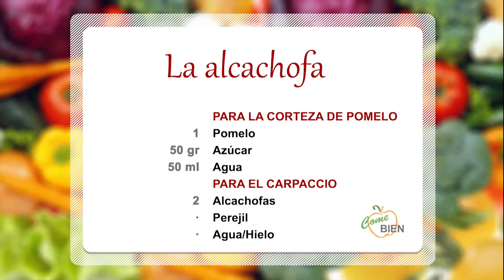La alcachofa 👨🏻‍🍳 ¡Come Bien!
👩‍🍳 Hoy, David Marqués nos presenta un homenaje a la alcachofa.💚 ¿Te animas a prepararlo?